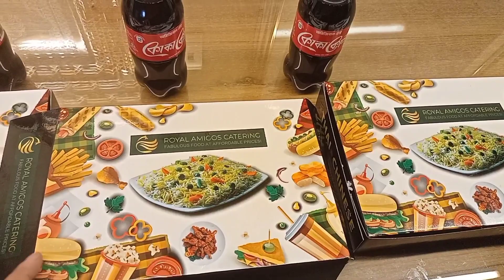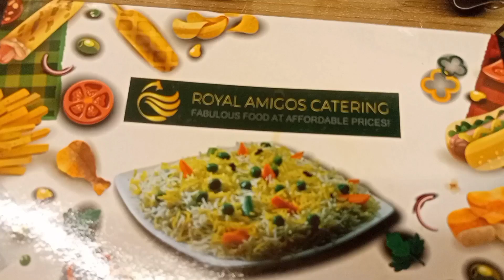Royal Amigos Catering Food Review (Amader Golpo)